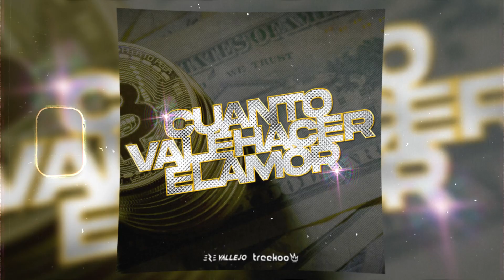¿Cuánto Vale Hacer El Amor? ( Open Mashup) 🐯👑 Treekoo ft. Eze Vallejo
¡Seguime en Tik Tok!

© ® Hey you DJ Treekoo 🐆👑